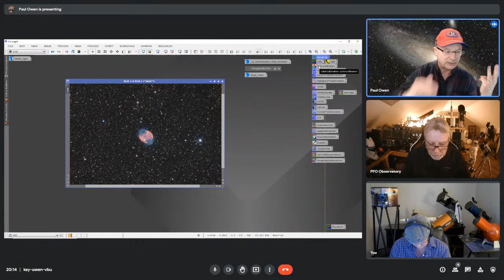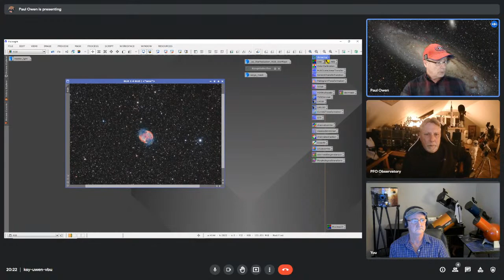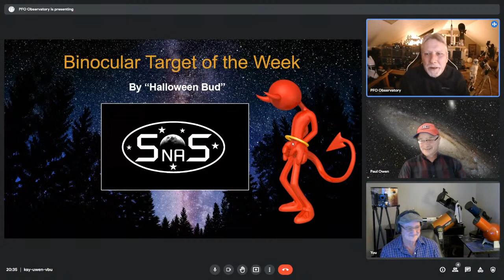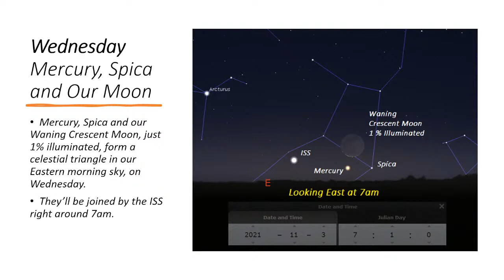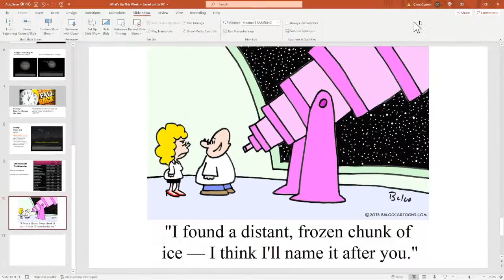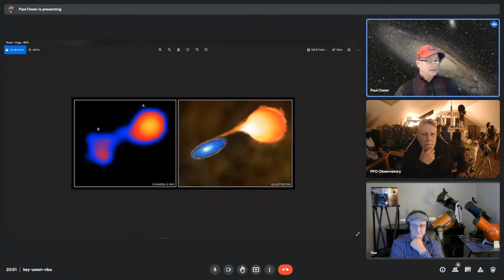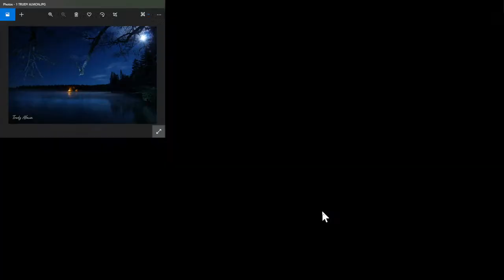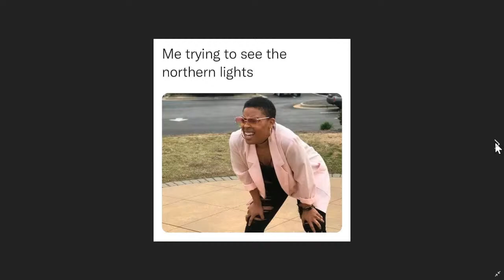The SNAS - Ep. 101Simplifying Astronomy Software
Simplifying Astronomy Software